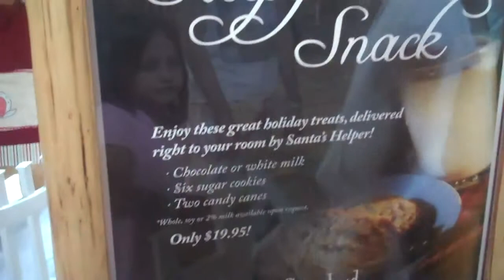GreatWolf Lodge Full version